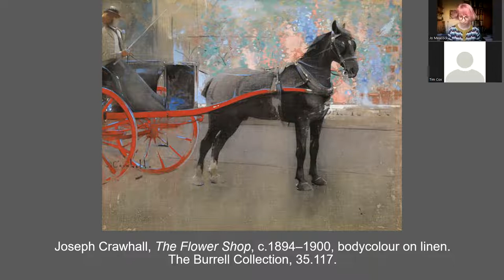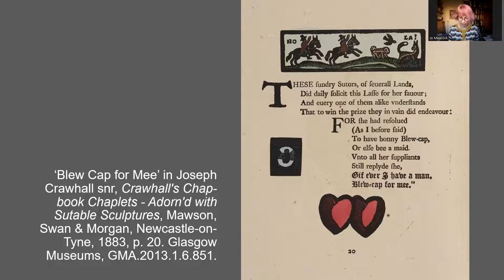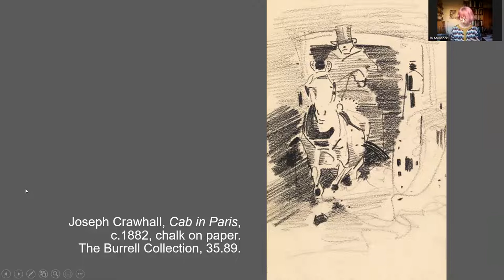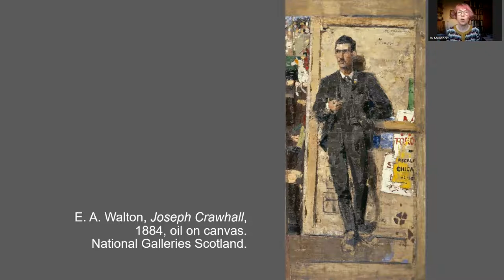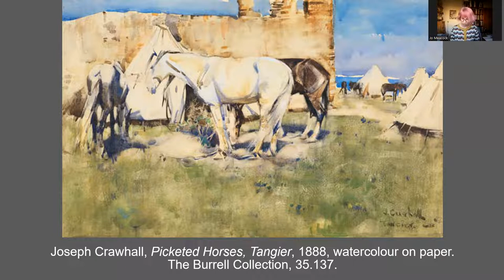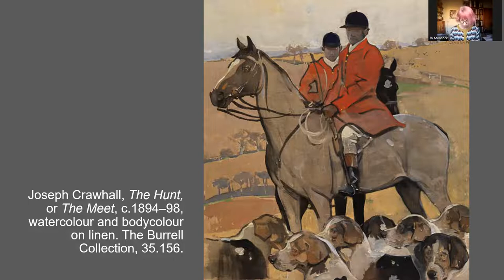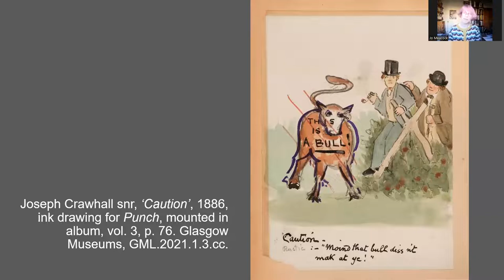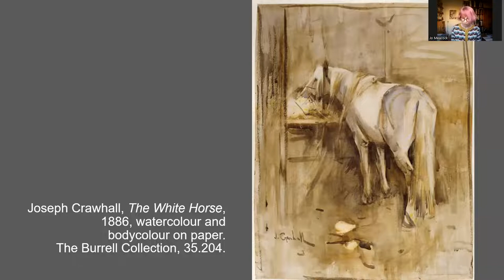Glasgow Boy Artist Joseph Crawhall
Joseph Crawhall was an outstanding painter of horses.  His skill in drawing came from knowledge and familiarity. He grew up on horseback, his family being keen sportspeople. Wherever he lived, Newcastle, Tangier, Hertfordshire, or Yorkshire, he rode, took part in local hunts, and attended horse fairs and race meets. He also competed in flapper meetings and ran a stud for a while. Many of Crawhall’s relationships were based around a shared love of horses, whether dealers or patrons. His friend Armour wrote that he was ‘a beautiful natural horseman, and in Tangier was our champion jockey’. He is not as well-known as some of his fellow artists but during his lifetime he was regarded as technically brilliant defined by attention to detail and design. He was influenced by Whistler and most notably by Japanese art.  Most of his works have remained in a handful of public and private collections. Sir William Burrell was his principal patron.

Dr Jo Meacock, Curator of British Art at Glasgow Museums, who has just written a new book on Crawhall to coincide with the reopening of the Burrell Collection following refurbishment, will share her research into the unique collection of Crawhall artworks housed in the Burrell, with a particular emphasis on his sporting pictures.